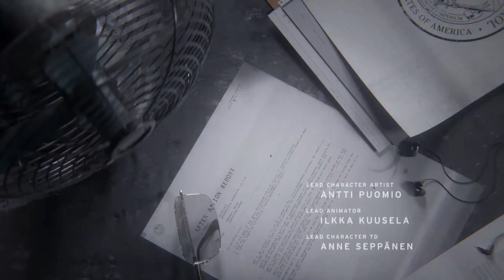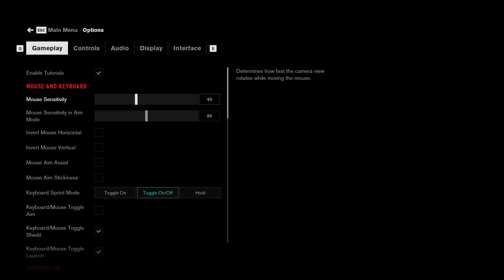CONTROL ULTIMATE EDITION Gameplay Walkthrough Part 1 - (RTX on)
Control Ultimate Edition gameplay walkthrough part 1 includes a game review, intro, and campaign mission 1 of the single player campaign for PS4 Pro, Xbox One X and PC (Steam). My 2020 Control Ultimate Edition gameplay walkthrough will feature the full game, from start to finish. This Control gameplay walkthrough will include a review, all campaign missions, abilities, new gameplay and the ending of the single player story mode.

This Control gameplay has RTX on, and was recorded via the Steam PC version.

Like Remedy's previous projects, Control is played from a third-person perspective, and is built using Remedy's proprietary Northlight Engine, which was first used on the company's previous title Quantum Break. As Jesse Faden, players wield the Service Weapon, a supernatural firearm that can be adapted into a variety of different forms with different combat applications. In addition to the Service Weapon, Jesse also possesses a variety of supernatural abilities, including telekinesis, levitation, and the ability to control certain enemies. The Service Weapon and Jesse's abilities both expend Jesse's energy, necessitating a balance in their usage. The Service Weapon can be upgraded throughout the game via a skill tree; in order to gain new powers, players must locate various Objects of Power - ordinary items acted upon by supernatural forces - hidden throughout the Oldest House. Due to the versatility of the game's loadouts, Control's combat system can be customized and balanced to each player's personal preferences. Health in Control does not recharge automatically, and must be picked up from fallen enemies.